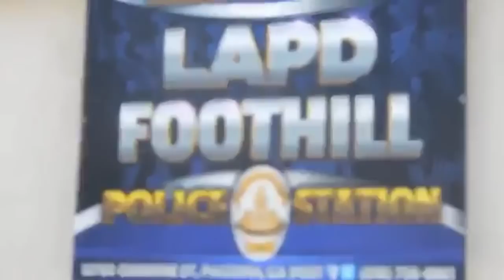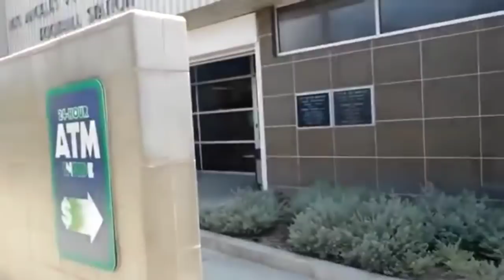California Guardian ⚠️ Assaulted ⚠️ link in description